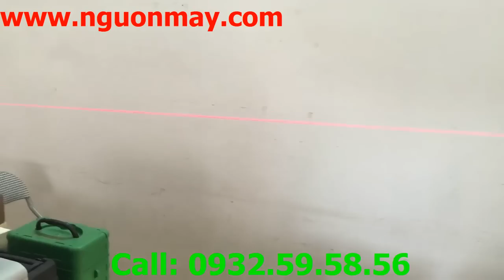Máy Đánh Thăng Bằng Laser 360 Độ 3D, Máy Bắn Cốt Laze 12 Đường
Máy bắn cốt tia Laser 3 chiều Q3-12 có 3 tia laze màu đỏ Sáng Gấp 20 Lần Thông Thường (2 tia dọc và 1 tia ngang) chạy vòng 360 độ có chế độ khóa tia Sử Dụng Nghiêng Khi Cần Làm Việc Góc Nghiêng. Tự động cân bằng, hoạt động trong nhà lẫn ngoài trời Cho Ánh Sáng Rõ Hơn Sử Dụng Đèn laser Nhập Khẩu Nhật Bản.

Ứng dụng của máy cân bằng Laser 3 chiều Q3-12:

Các tính năng:

Tia Laser 3 chiều (3D) với chức năng nghiêng

Tự Đông cân bằng, tiếng bíp báo động và nháy sáng khi vượt tầm tự cân bằng
Ứng dụng tương thích cả trong nhà và ngoài trời
Trục cơ sở xoay 360° tự do
ĐẶC TÍNH KỸ THUẬT:

Mô hình 3D với chế độ dốc, thêm chùm tia laser sáng

Làm việc trong khoảng không dò: 30m

Làm việc với máy dò: 60m

Laser bước sóng: 635nm; Dot bước sóng: 650nm

lớp Laser: Class Ⅱ

Độ chính xác: ± 1mm / 5m

Phạm vi tự san lấp mặt bằng: ± 2.5 °

Nhiệt độ làm việc: --5 ~ 45 ℃